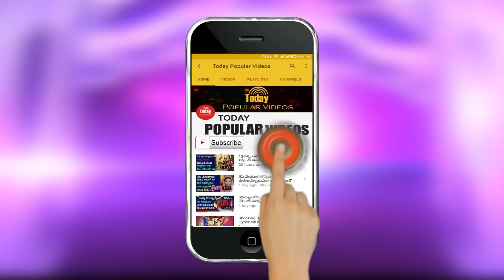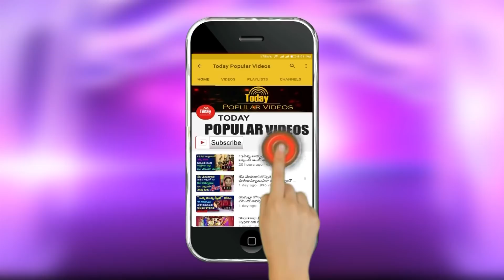టాలీవుడ్ టాప్ రైటర్ ను చంపేస్తా అని ఆగ్రహం తో కత్తి పట్టుకొని తిరుగుతున్నా టాలీవుడ్ మన్మధుడు ILatest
టాలీవుడ్ టాప్ రైటర్ ను చంపేస్తా అని ఆగ్రహం తో కత్తి పట్టుకొని తిరుగుతున్నా టాలీవుడ్ మన్మధుడు I Latest